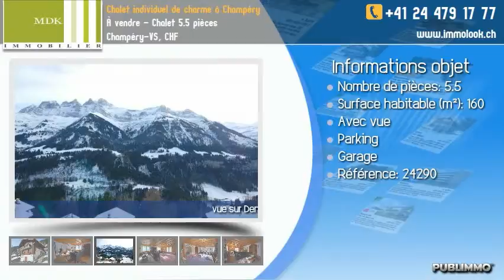À vendre - Chalet 5.5 pièces Champéry-VS, CHF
M&D Immobilier vous propose : Situé au calme face aux Dents-du-Midi, surplombant le village de Champéry, ce chalet bâti sur 3 niveaux bénéficie d'un superbe ensoleillement. Cette habitation offre trois confortables chambres à coucher, 1 salle de bain, 1 WC, 1 cuisine, 1 vaste séjour avec cheminée, 1 grand bureau / bibliothèque ainsi qu'1 balcon. Au sous-sol, le bien dispose d'1 buanderie, d'1 cave, d'1 réduit, d'1 garage et d'1 chaufferie.